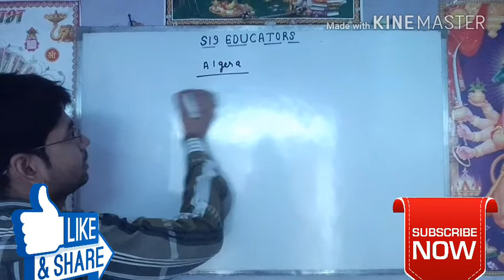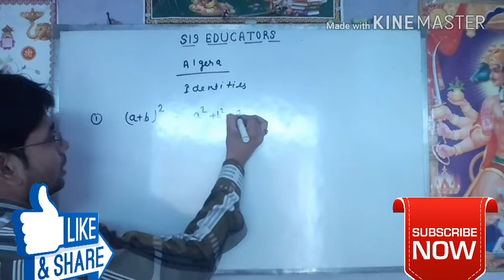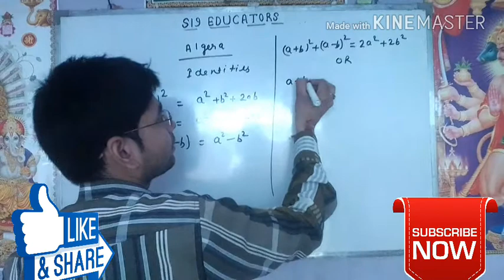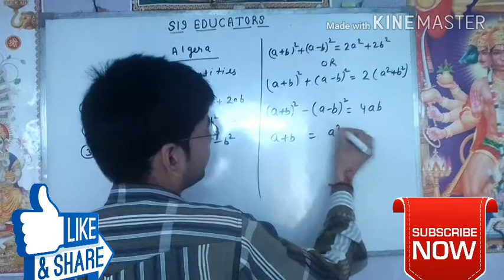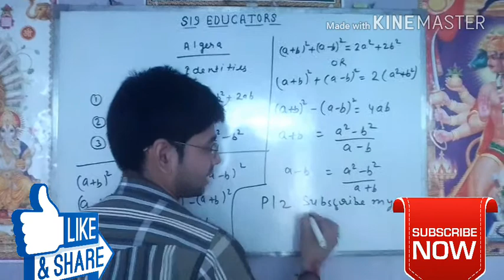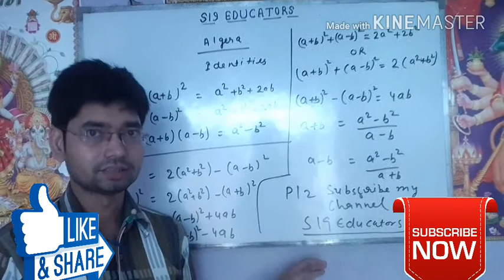Algebra basic identities.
This video  is helpful to school level exam and
 exam like SSC MTS LDC CPO RAILWAYS BANKING EXAM etc.